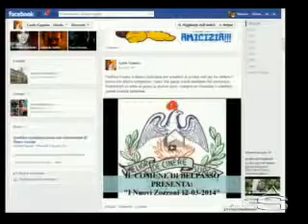Una telecamera nascosta smaschera "I nuovi zozzoni" di Balpasso